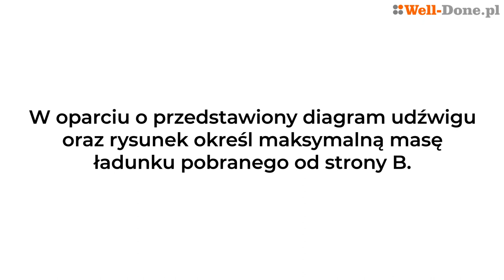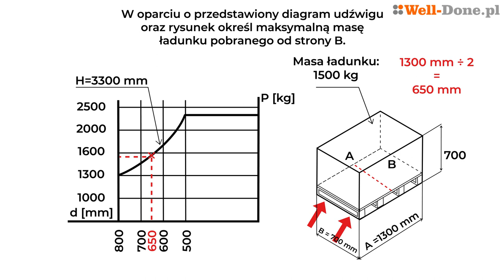Diagram redukcji udźwigu 12. Egzamin UDT